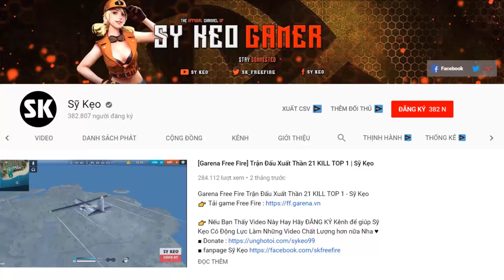[Garena Free Fire] Tâm Sự Của Một Youtuber Hết Thời | Sỹ Kẹo